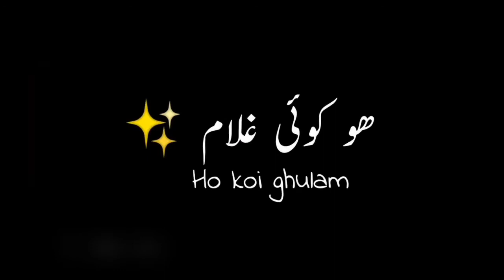Sad Urdu Poetry Status | WhatsApp Status | Urdu/ Hindi Shayari Status | 2 lines Urdu Poetry